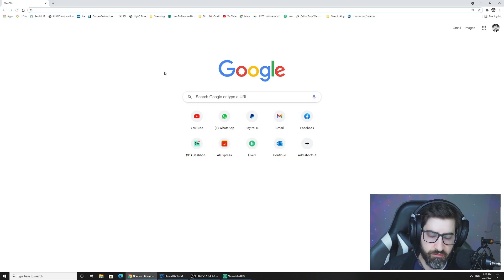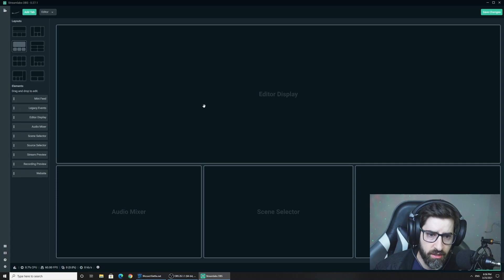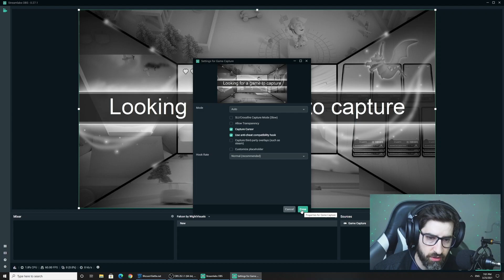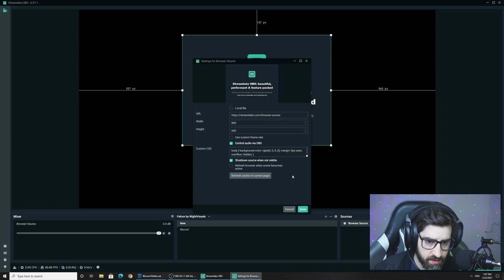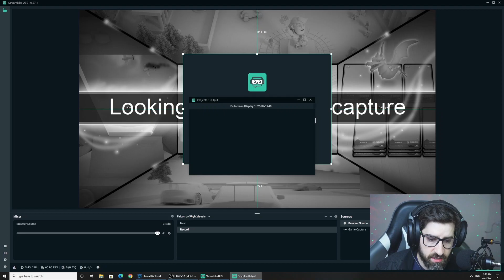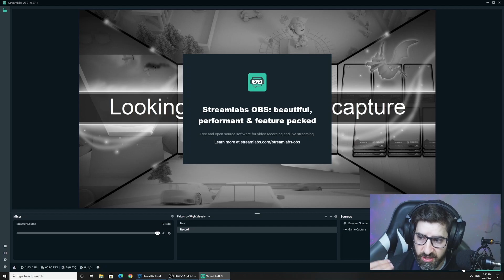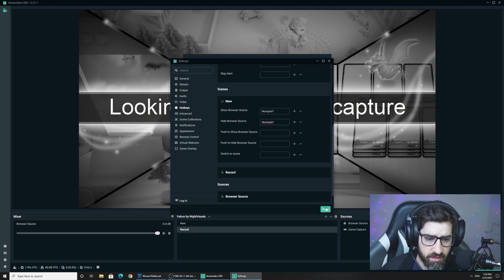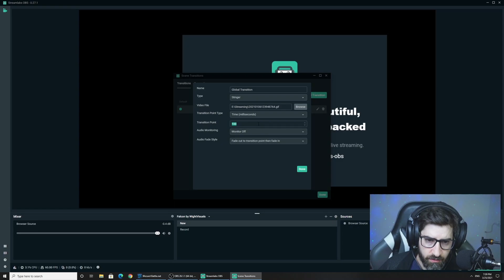סטרים לאבס מדריך+הורדה+תקנה / Streamlabs OBS Guide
מקווה שאתם נהנים ואם כן אז אפשר לתת לייק וגם סאב פה למטה זה מאוד עוזר לערוץ ולי

◄ קצת עלי אני בן 30 נשוי עם שני ילדים
◄ קוראים לי אמין
◄  הערוץ יעסוק במשחקי מחשב בעיקר

:חוקים
1.אסור לקלל
2.אסור לבקש מוד
3.אסור לפרסם שרתי דיסקורד ו ערוצים
4.אסור להספים
5.לא להיתחצף למודים

אם אתה רוצים לתרום לערוץ אז אפשר: [רק באישור הורים]

:מחשב שלי

מחשב גיימינג:
◄ Asus ROG GTX 2080TI
◄ AMD RYZEN 3900X
◄ 32GB 3200MHZ DOMINATOR PLATIINUM
◄ Mouse Razer VIPER
◄ ASUS ROG SWIFT PG279QE
◄ASUS ROG  THETA 7.1

מחשב סטרימינג:
◄ ASUS VA27EHE

:הציוד שלי
◄ SONY A5100
◄ ALTO PROFESSIONAL ZMX 52
◄ CAPTURE CARD
◄ BM 800